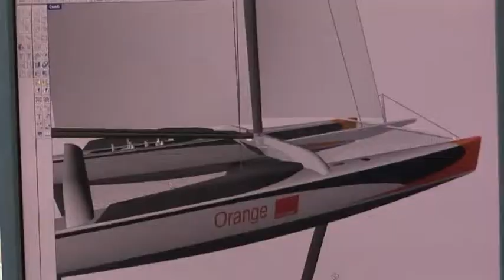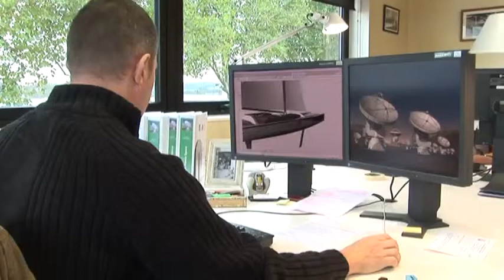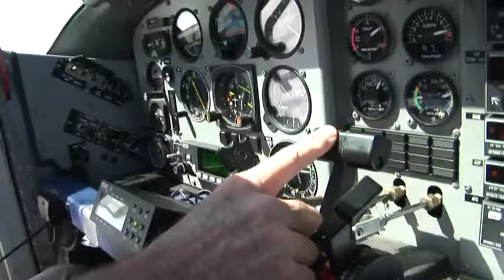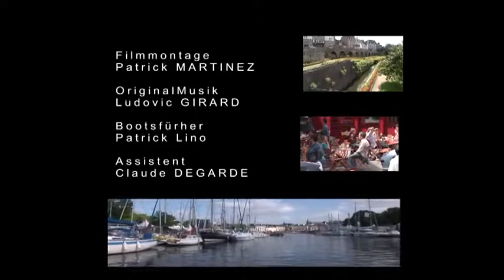Vannes - Perle des Golfs